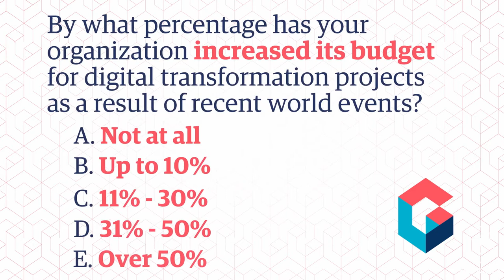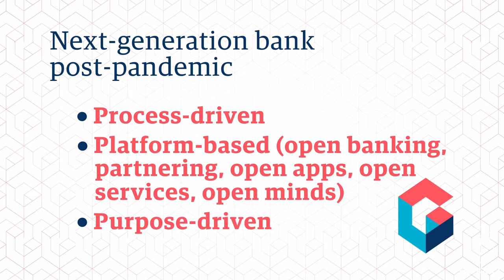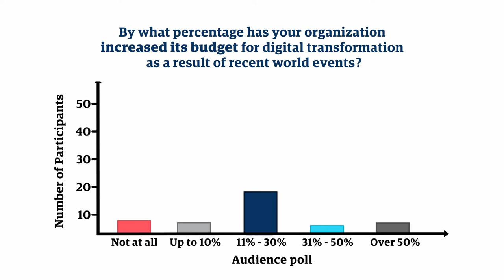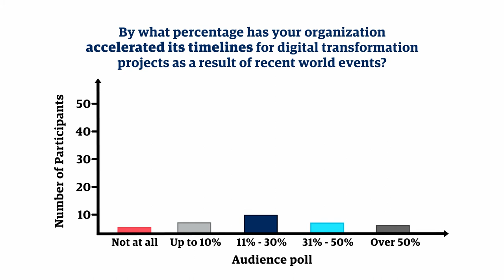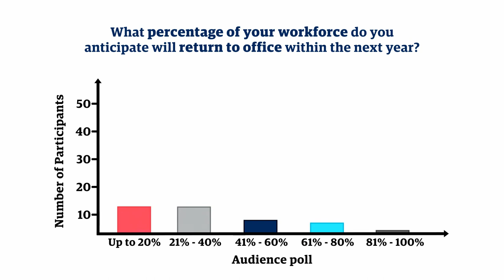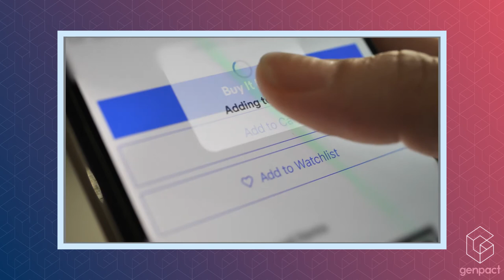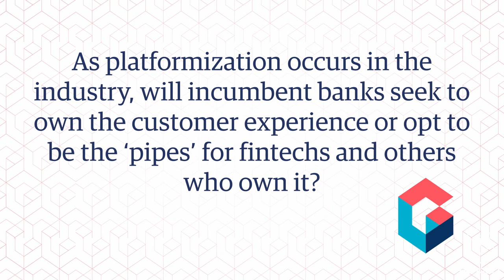Banking on change | Genpact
In this webinar with Chris Skinner, best-selling author and world-leading commentator on banking and technology, you will learn how to prepare your organization for new challenges. Watch this video and take advantage of new opportunities.